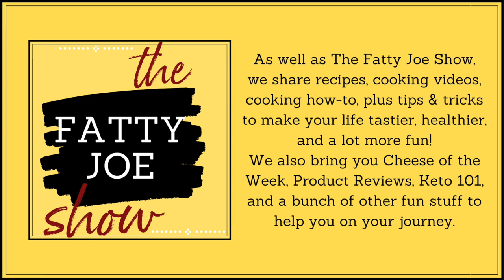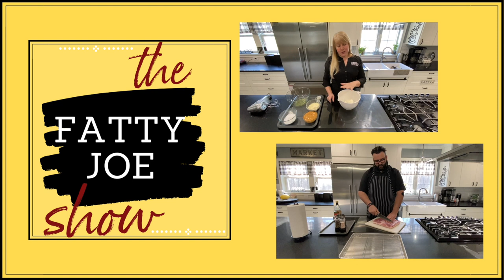☕️ The Fatty Joe Show: Episode 2 - Danny Vega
Yogi sits down Danny Vega, who is basically the Cuban Kal-El with his superhero physique, and they talk about fitness, nutrition and the mindset to make positive choices.

As part of our "Early Influencer Series", meaning the people who inspired Carrie and Yogi to make the lifestyle changes to improve health, Yogi sits down to talk with Danny Vega.

Danny is a fitness and nutrition expert, coach, and his motivation podcast episodes helped inspire Yogi get more active while on the truck.  Danny was one of the people who played an instrumental role on Yogi's journey to lose over 300lbs through proper nutrition and incorporating more exercise.

Danny also hosts the Fat Fueled Family Podcast with his wife Maura, and they strive to bring real all around health education on a variety of topics to their audience.

If you want to sport some Fatty Joe Show swag and, like t-shirts coffee mugs and other cool items, got to

HAPPY HEALTHY KETO (Change your life!)
COOKBOOKS (Fantastic keto recipes you will love!)
FACEBOOK WALL (Friend or follow!)
PINTEREST (Save our free recipes in one place!)
AMAZON (Physical cookbooks!)
INSTAGRAM (Follow along for food, folks, and fun!)